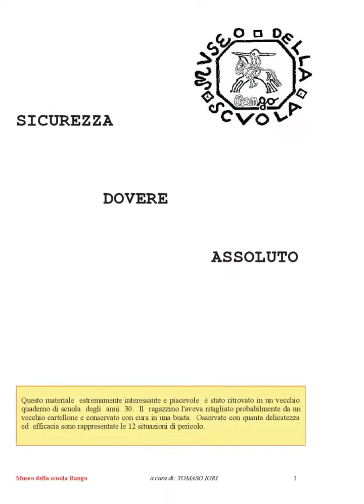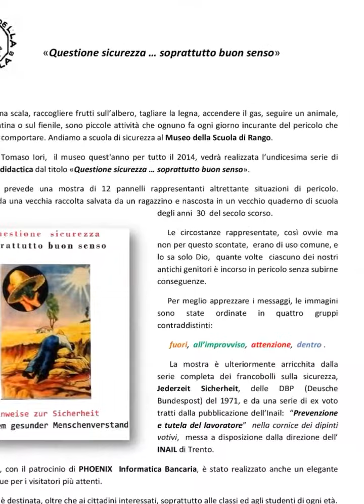Sicurezza sopratutto buon senso - HINWEISE ZUR SICHERHEIT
Un percorso sulla sicurezza negli anni '20 '30 del secolo scorso al Museo della Scuola di Rango. A cura di Tomaso Iori. Gli stessi incidenti succedono anche ora.

                            «Questione sicurezza …
                            soprattutto buon senso»

     Salire su una scala, raccogliere frutti sull’ albero, tagliare la legna, accendere il gas, seguire un animale, andare in cantina o sul fienile, sono piccole attività che ognuno fa ogni giorno incurante del pericolo che esse possono comportare.   Andiamo a scuola di sicurezza. Viene proposta una mostra proveniente dal Museo della Scuola di Rango che è stata  curata da Tomaso Iori.
     L'iniziativa propone un’esposizione di 12 pannelli rappresentanti altrettante situazioni di pericolo. Provengono da una vecchia raccolta di figurine  salvata da un ragazzino e nascosta in un vecchio quaderno di scuola degli anni  30  del secolo scorso.
     Le circostanze rappresentate, così ovvie ma non per questo scontate,  erano di uso comune, e lo sa solo Dio,  quante volte  ciascuno dei nostri antichi genitori è incorso in pericolo senza subirne conseguenze.
     Per meglio apprezzare i messaggi, le immagini sono state ordinate in quattro gruppi contraddistinti:
fuori,  all’ improvviso,  attenzione,  dentro .
      La mostra è ulteriormente arricchita dalla serie completa dei francobolli sulla sicurezza, Jederzeit Sicherheit, delle DBP (Deusche Bundespost) del 1971, e da una serie di ex voto tratti dalla pubblicazione dell’ Inail:  “Prevenzione e tutela del lavoratore”  nella cornice dei dipinti votivi,  messa a disposizione dalla direzione dell’ INAIL di Trento.
      A corredo, con il patrocinio di PHOENIX  Informatica Bancaria, è stato realizzato anche un elegante libretto bilingue per i visitatori più attenti.
In internet è visibile anche un piccolo video sulla mostra: Sicurezza sopratutto buon senso - HINWEISE ZUR SICHERHEIT all’idirizzo
Dal 30 luglio al 21 agosto 2016 nella Saletta delle Loggette - Ex Municipio - Campo Lomaso nei giorni di gio. sab. e dom. dalle ore 16 – 18.       Poi sarà disponibile su prenotazione fino al 18 settembre.  Contatti: tel.